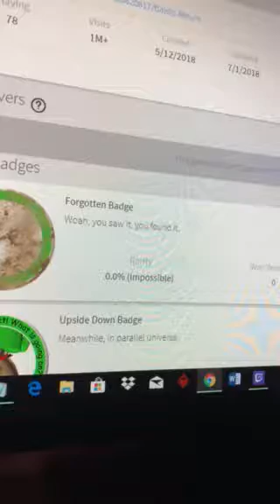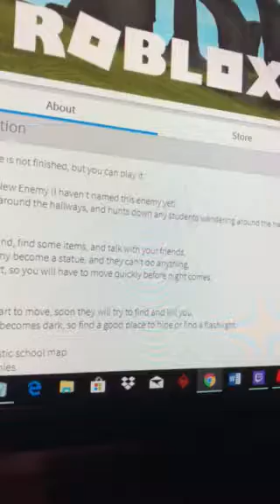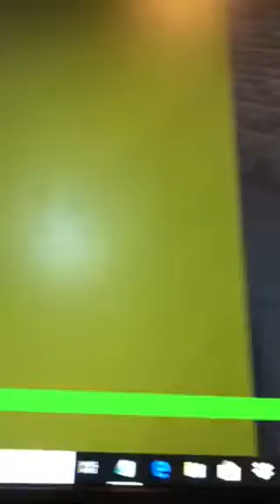Baldi’s unreal engine 4 in ROBLOX???!!!! 😮!!!